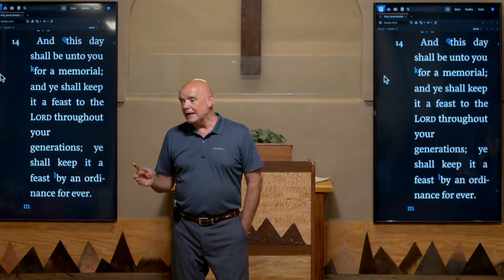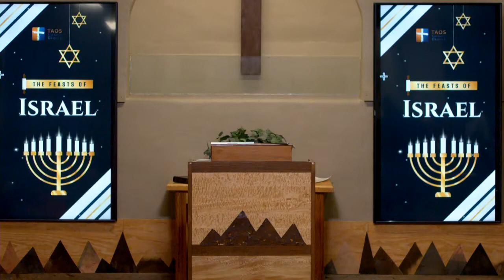The Passover, Part 2